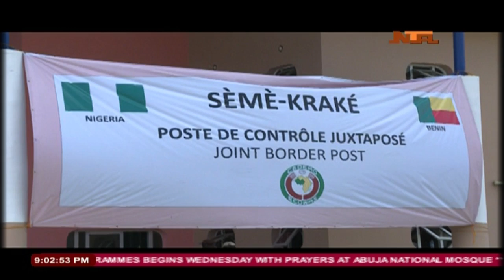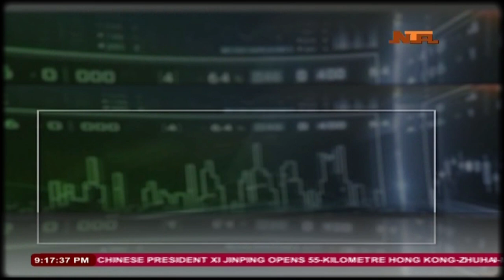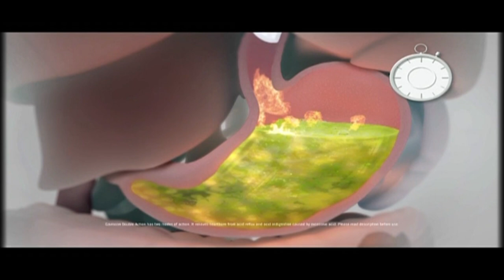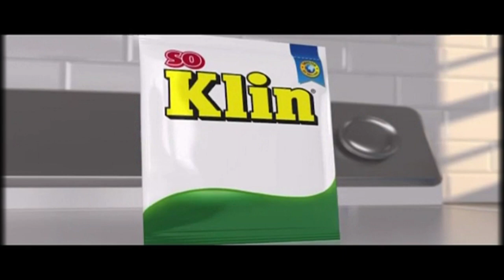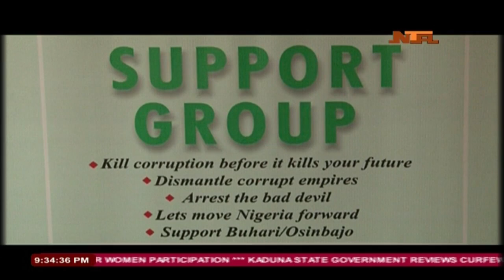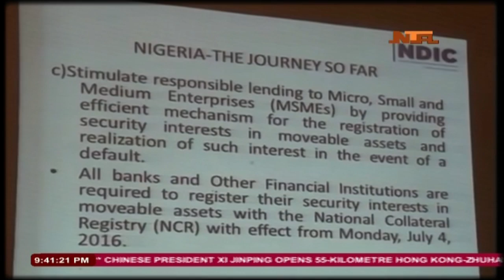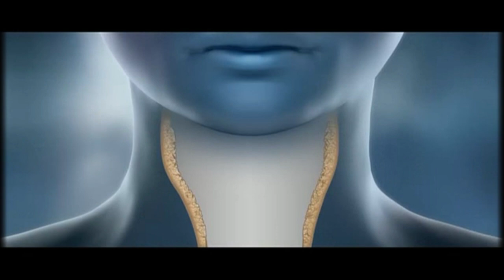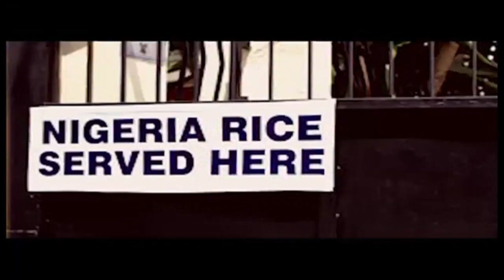Network News 23/10/18